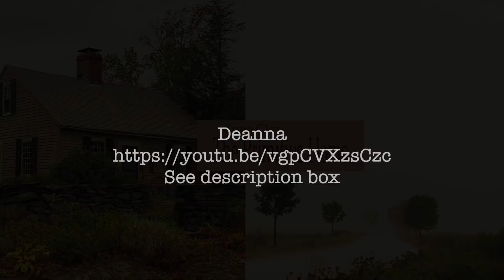Viewer's Home Tours/Christmas 2021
Time for viewer's Christmas Home Tours. if you'd like to participate, send in your images by December 21, 2021 and I'll get them up for the channel for you.
Deanna - one of the viewers uploaded her video to youtube. you can check her home out